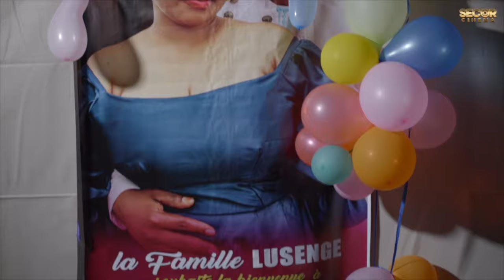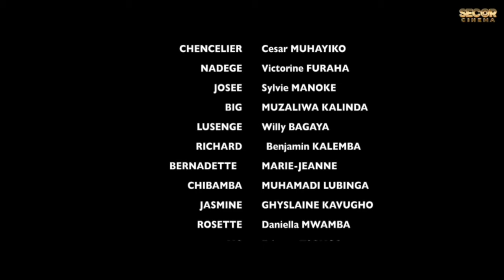AGONIE D'AMOUR SAISON 1 EP 1 (Complet)